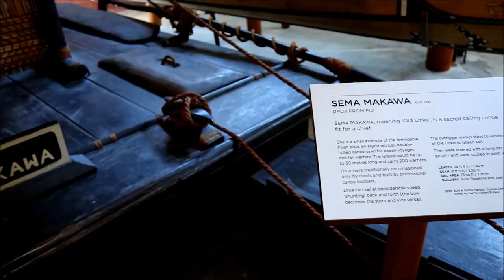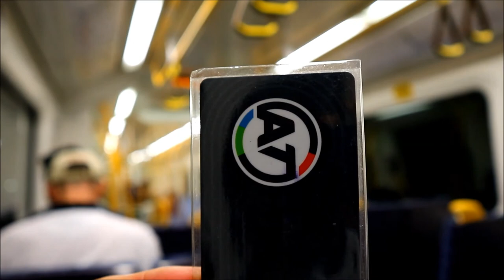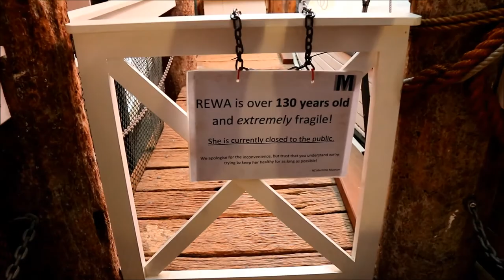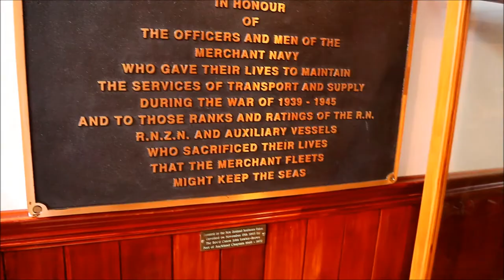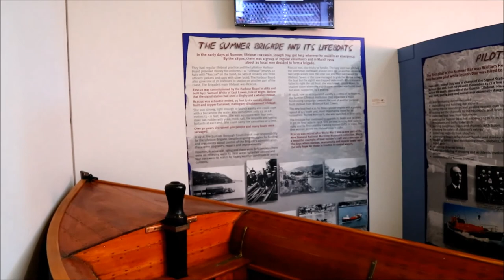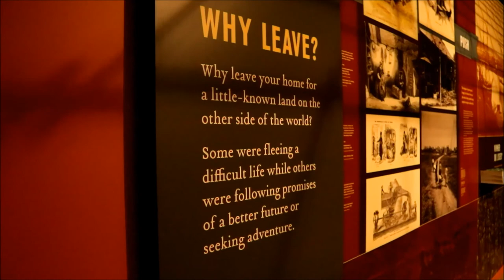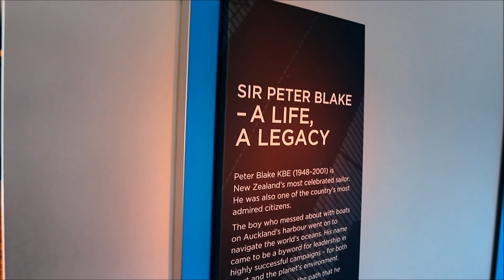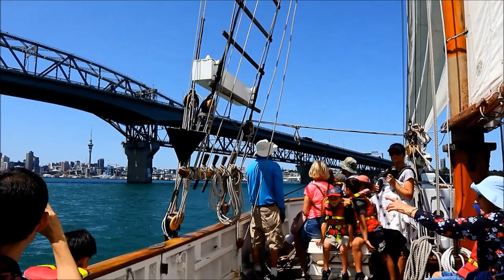New Zealand Maritime Museum, Auckland CBD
New Zealand Maritime Museum is a great place to explore the largest maritime collection in New Zealand and discover the remarkable stories of epic voyages and journeys that have shaped New Zealand's history and identity.

 Sailings on Ted Ashby is an one hour vessel trip from the New Zealand Maritime Museum, and fun way to get out into the harbour and see Auckland's skyline and scenery.

"The New Zealand Maritime Museum is the place where the stories of people and the sea are preserved, shared and explored with our visitors.

New Zealand is one of the most maritime nations in the world and the story of every one of us is affected by the sea – through immigration, trade, design, innovation and leisure. The Museum is a hub for all of these stories; we express them in our galleries, and through our programme of events, special exhibitions, heritage sailings and more.

The Museum houses one of the nation’s most important heritage collections which covers the breadth of our relationship with the sea; from the Great Pacific Migration a thousand years ago to the cutting edge of modern technology and design used in America’s Cup and modern yachting.

Whether a lifelong yachtie or someone who has never before set foot on a boat, you will find relevance and personal connections to the stories and taonga of the New Zealand Maritime Museum.

Situated in Auckland’s vibrant Viaduct Basin on the Waitematā Harbour, the Museum is open every day of the year except for Christmas Day."

The information below is from Wikipedia

"The New Zealand Maritime Museum Hui Te Ananui A Tangaroa is a maritime museum in Auckland, New Zealand. It is located on Hobson Wharf, adjacent to the Viaduct Harbour in central Auckland. It houses exhibitions spanning New Zealand's maritime history, from the first Polynesian explorers and settlers to modern day triumphs at the America's Cup. Its Maori name is 'Te Huiteanaui-A-Tangaroa' - holder of the treasures of Tangaroa (the Sea God).

The museum's founding director was T. L. Rodney Wilson, who from 1989 led fundraising efforts to establish the museum, which opened in 1993, the year the America's Cup regatta was held in Auckland"

This video was filmed by the camera Canon EOS M100